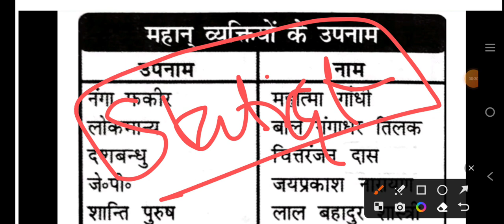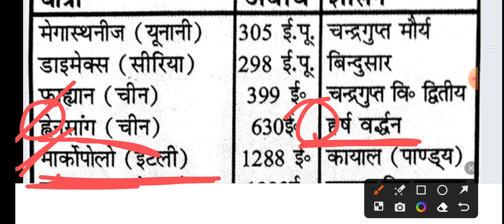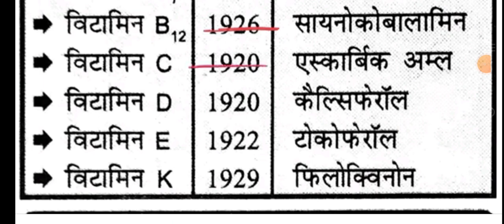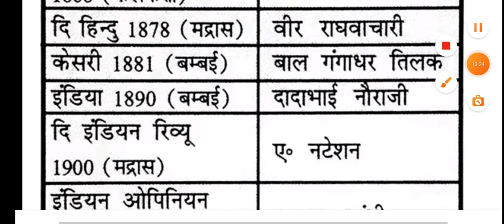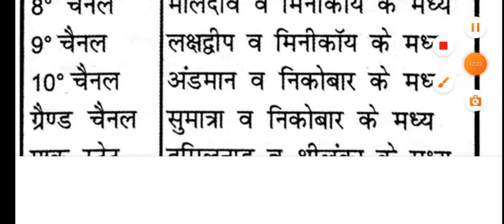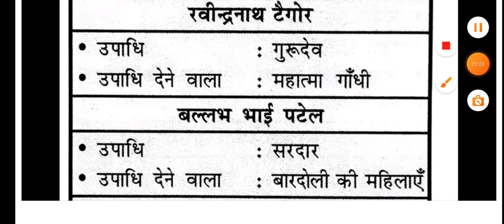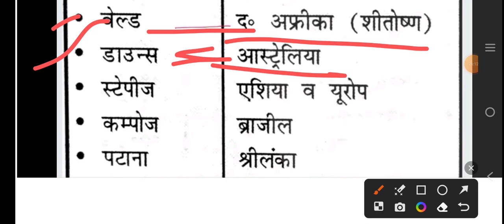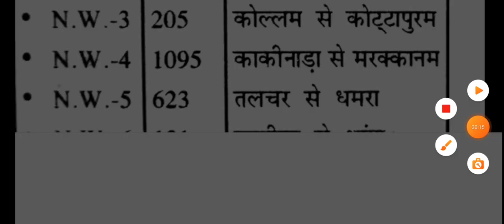BPSC teacher GS GK|BPSC teacher static GK महामैराथन Class part2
BPSC teacher GS GK|BPSC teacher static GK marathon classes

BPSC शिक्षक भर्ती
बिहार भर्ती